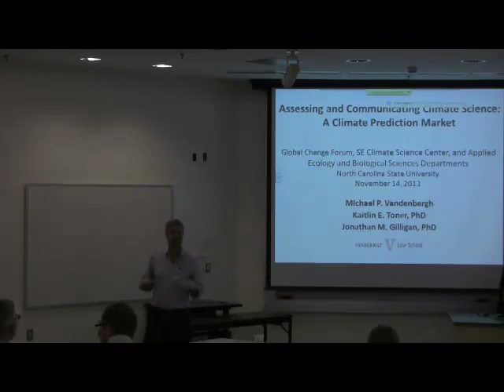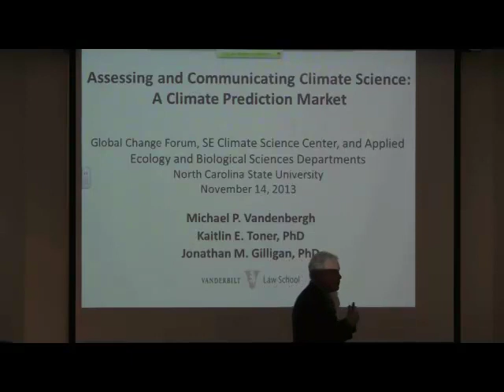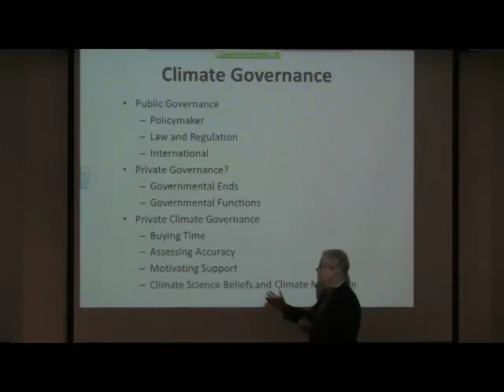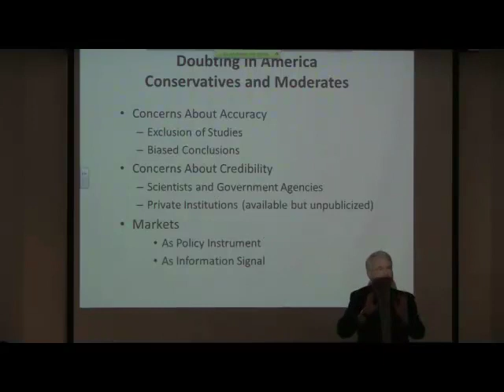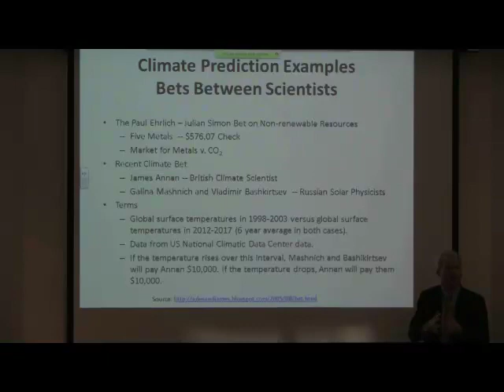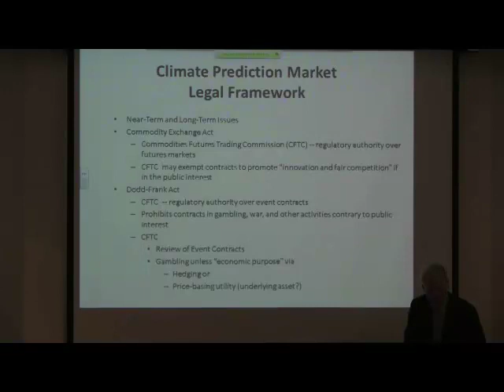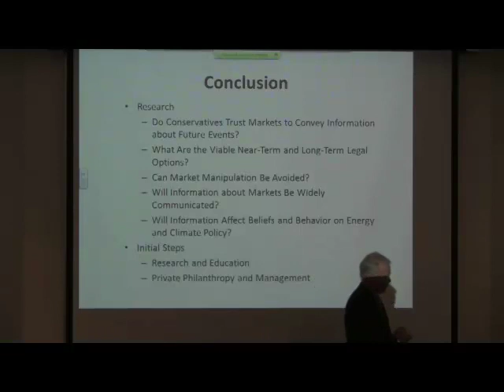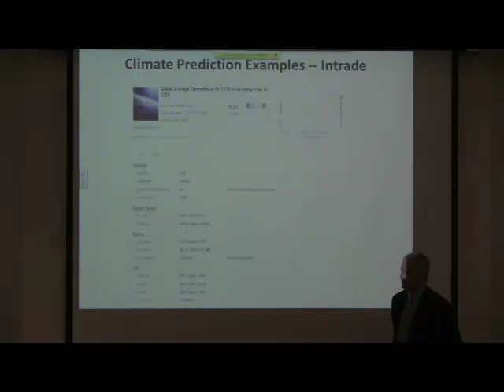Climate Change Seminar 11-14-2013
Assessing and Communicating Climate Science:  A Climate Prediction Market